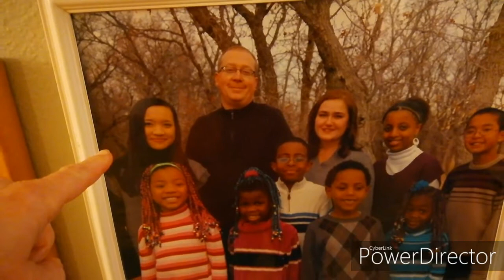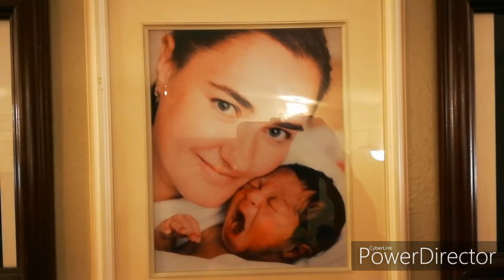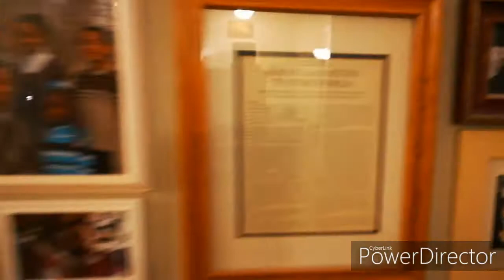6 Months No Cheating Keto / Progress Shot